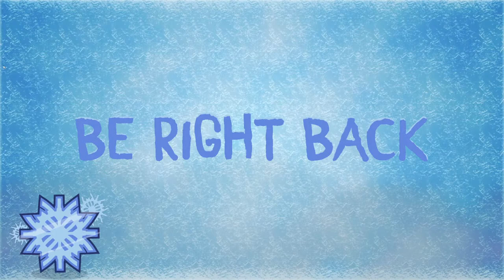THE DARK ELF KING STANDS IN OUR WAY! | God Of War #4 PC Gameplay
We've restored power to the Bifröst and now it is time to get back to the other realms, but the Horned Dark Elf is standing in our way..please don't make me rage at this boss, game... COME HANG!

Artwork/Overlays/Transitions by my brother!